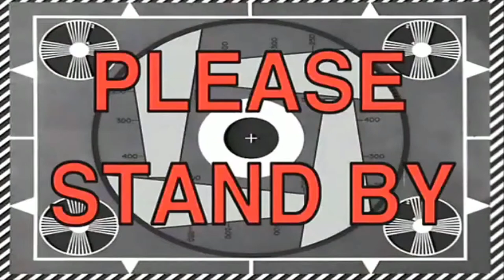MGSV FOB | No honor among thieves [Part 2] - Pirochibisan's Revenge!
MGSV FOB | No honor among thieves [Part 2]
Pirochibisan's Revenge!

Last time he invaded me he stole my Nuke, although I was able to successfully defend and prevent him from reaching the core.
This time around I was the one on the offensive trying to steal back my nuke. I was prepared to fight a losing battle.

But I still wanted to try my darndest to sneak through the base as fast as possible, I just didn't expect him to appear with in the first 2 minutes.